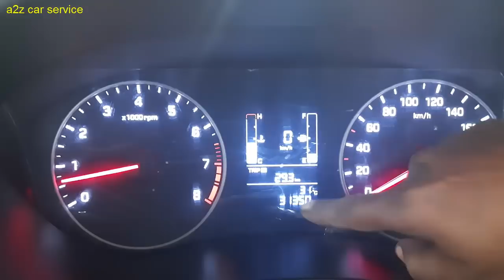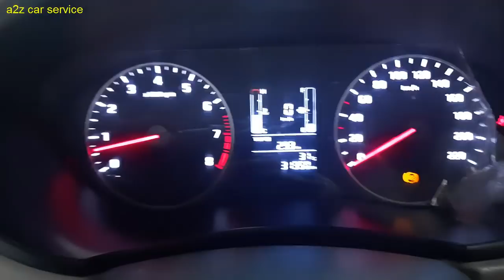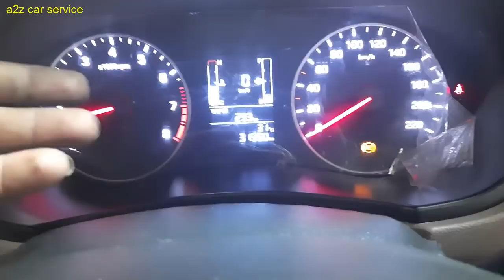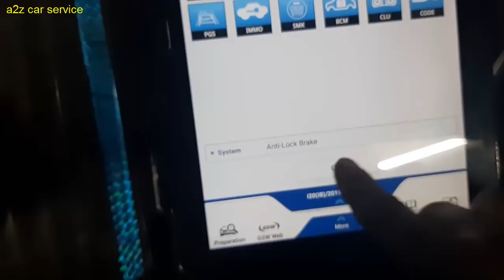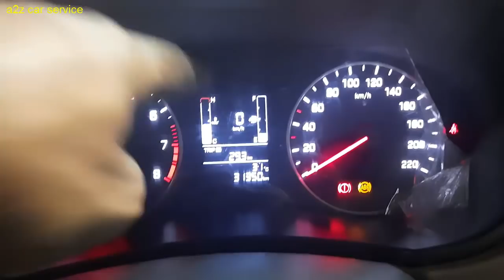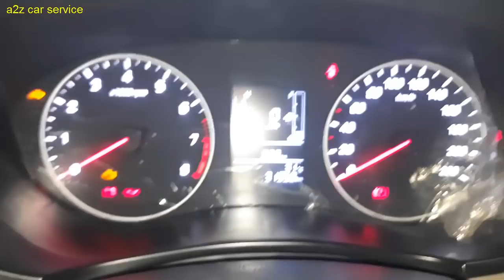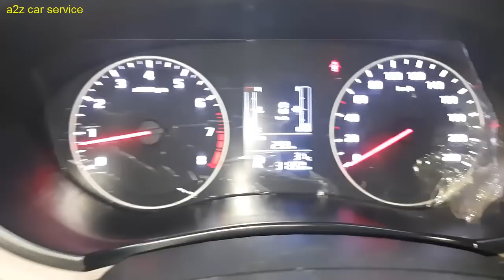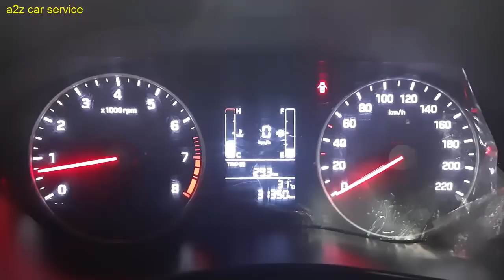hyundai elite i20 abs light glowing // wiring repair //wheel speed sensor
गाडी में एबीएस लाइट हर समय जला हुआ रहिता है ,कवी कवी स्टीयरिंग हार्ड हो जाता है। गाडी की स्पीड मीटर काम नहीं कर हरा
its Hyundai new elite i20 model this car is visited to my workshop for abs light always on and speedometer not working and steering hard some time .how to check abs problem step by step showing in this video ,how to understand scanner code search and how to read data of abs sensor all are shown in this video ,hope it will help to my brothers and other you tube viewers.